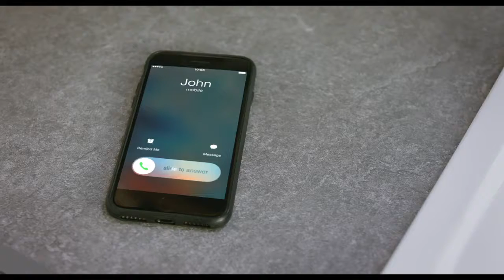John Jal Gaya - Pril !!